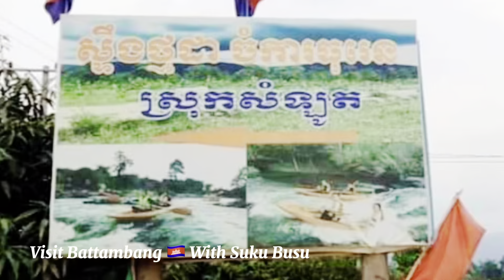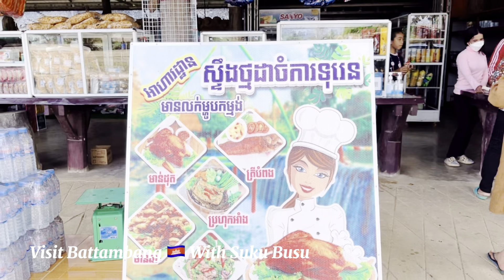រមណីយដ្ឋានថ្មដាចំការធុរ៉េន ស្រុកសំឡូត ខេត្តបាត់ដំបង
មានទីតាំងស្ថិតនៅ ភូមិស្វាយជ្រំ ឃុំកំពង់ល្ពៅ ស្រុកសំឡូត ខេត្តបាត់ដំបង។
ចម្ងាយប្រមាណ ៨៧ គីឡូម៉ែត្រ ពីក្រុង បាត់ដំបង។